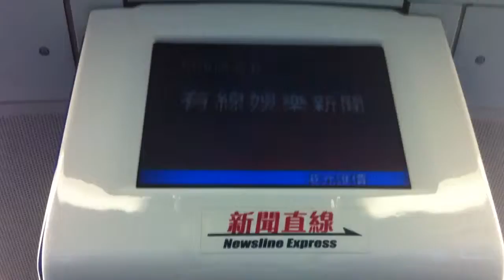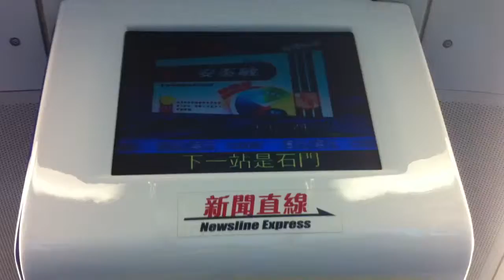MTR MOSL SP1950 D521-D522 CIO to SHM (to WKS)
[Tai Wai - Wu Kai Sha]
Legend:
MOSL: Ma On Shan Line
CIO: City One
SHM: Shek Mun
WKS: Wu Kai Sha